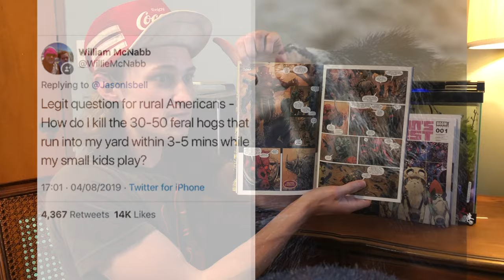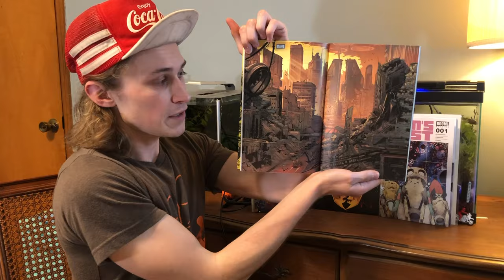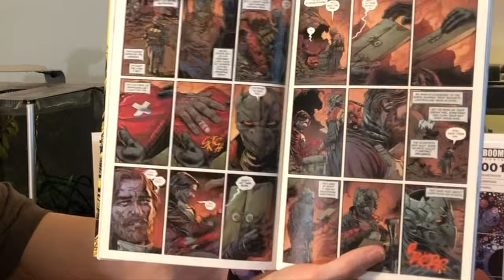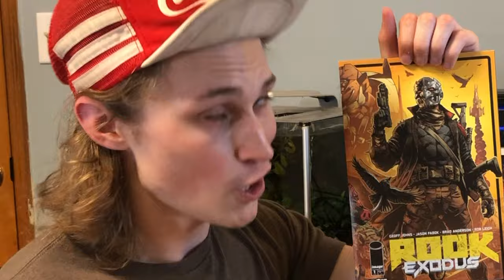Rook Exodus is Three 90s Comics in a Trenchcoat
Written by Geoff Johns
Illustrated by Jason Fabok
Colors by Brad Anderson
Lettered by Rob Leigh
Published by Image Comics, April 2024